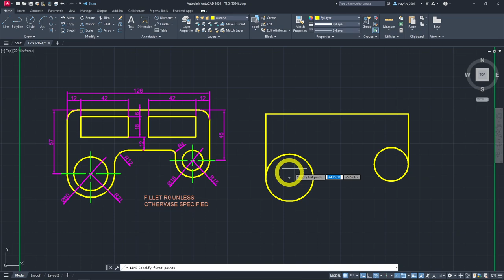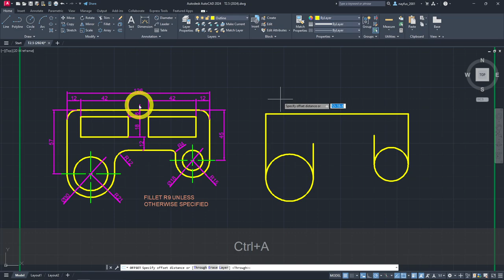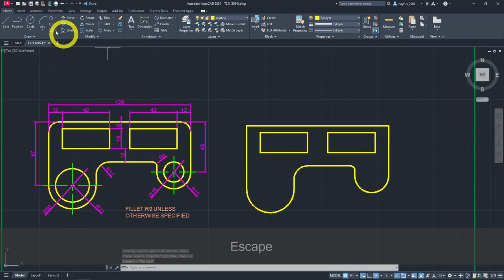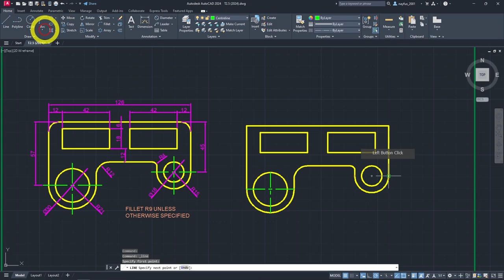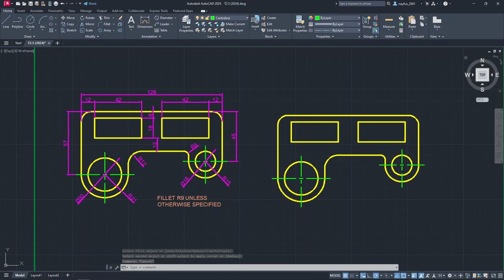Walkthrough of Tutorial T2.5 with Autodesk AutoCAD 2024